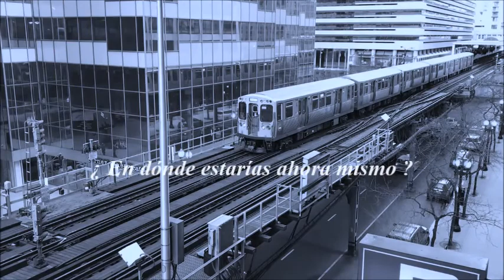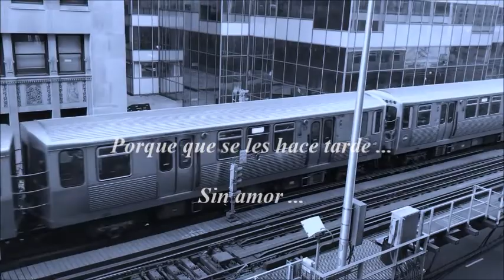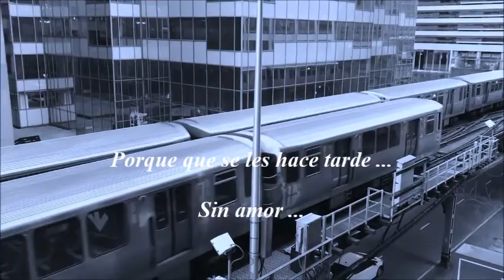The Doobie Brothers - "Long Train Running" (Subtitulado en español)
En su tercer disco, "The Captain And Me" de 1973, The Doobie Brothers presentó como single una canción en clave funky, con mucho ritmo afrolatino y un riff de guitarra muy al estilo afroaméricano, "Long Train Runnin'".